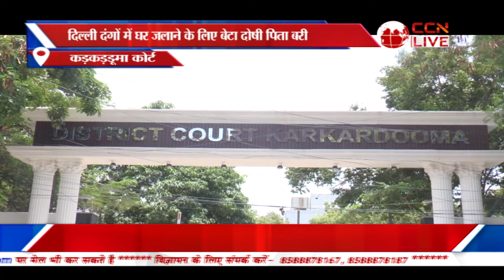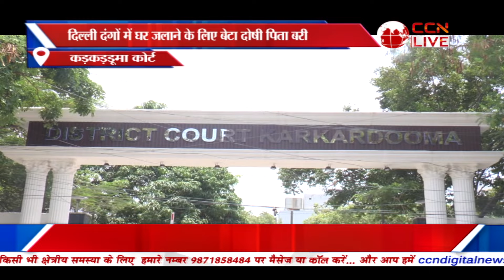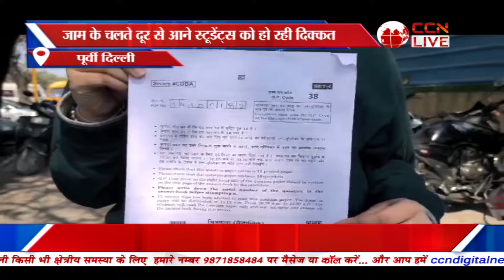Poorvi Delhi Bulletin (15-02-2024)